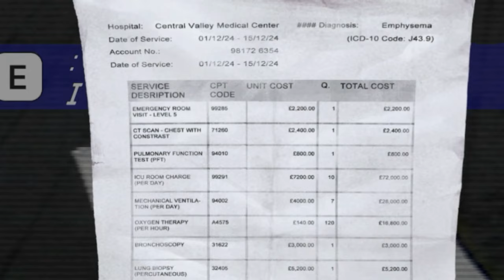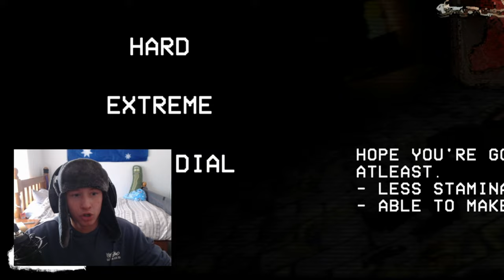A TERRYIFYING ENTITY STALKS YOU in This HORROR GAME!!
G'day today you WILL witness me play a HORROR GAME called 'CROWDED. FOLLOWED.' This game was absolute epic sauce. full on chase scenes with an demon entity or some shiz idk.